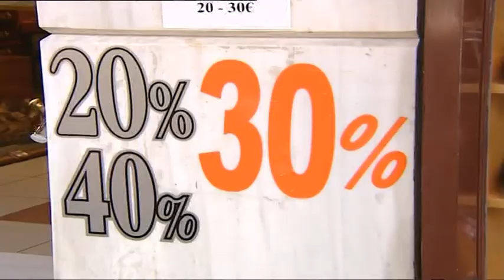ΔΕΚΑΗΜΕΡΟ ΠΡΟΣΦΟΡΩΝ ΑΠΟ ΤΑ ΚΑΤΑΣΤΗΜΑΤΑ ΤΟΥ ΗΡΑΚΛΕΙΟΥ